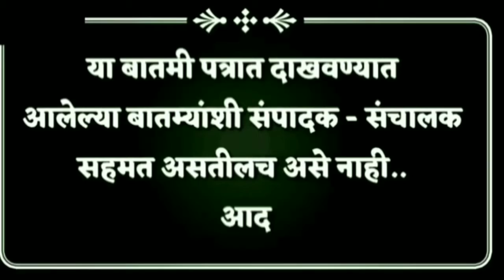माजी महापौर संगीता खोत यांचे पाण्यासाठी आंदोलन*